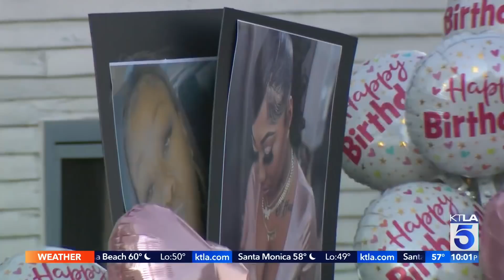Families mourn as shooting kills 4, injures 1 in Inglewood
Carlos Saucedo reports for the KTLA 5 News at 10 on Jan. 23, 2022.